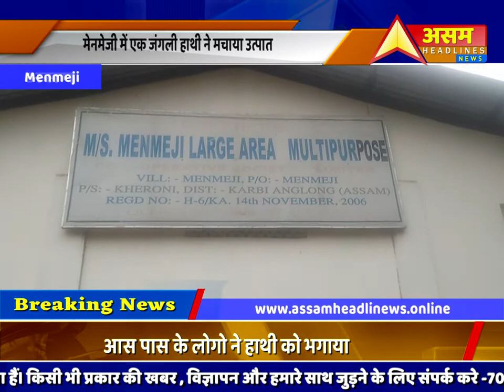A wild elephant created havoc in Menmeji Lamps, broke boundary wall and door of store room||ASSAM